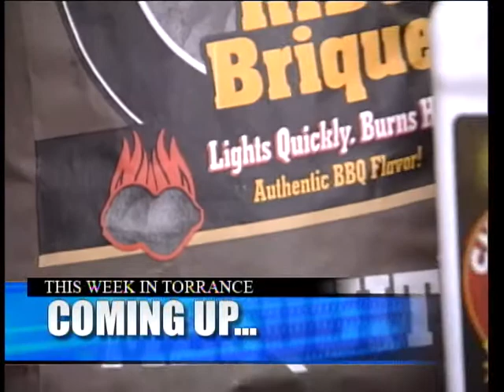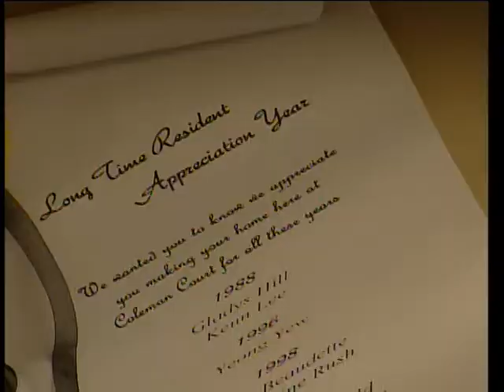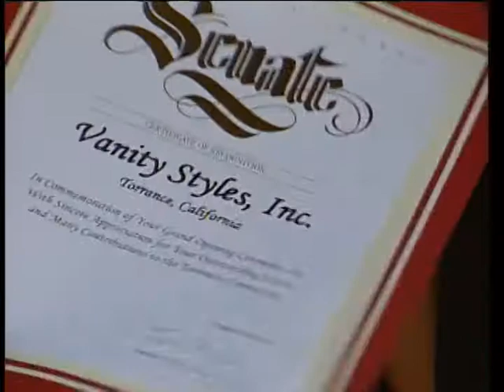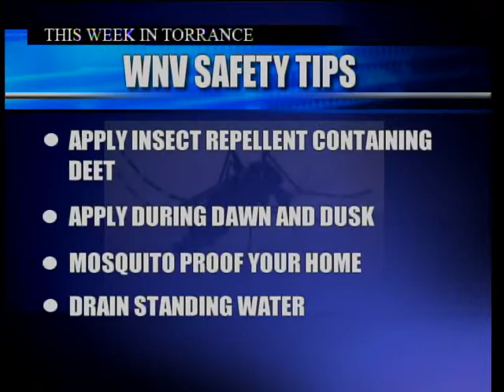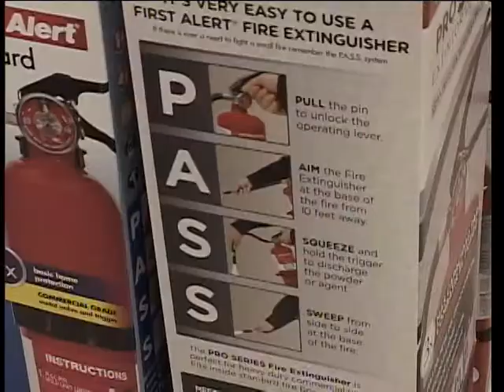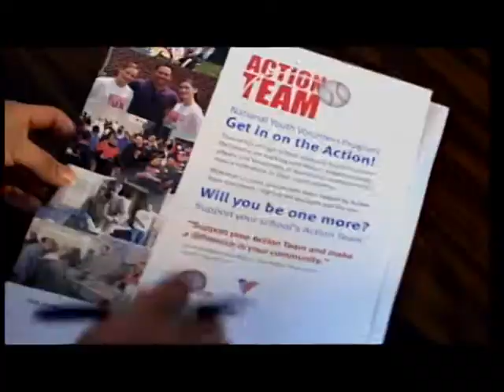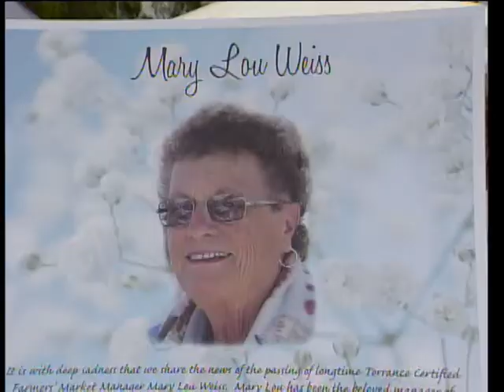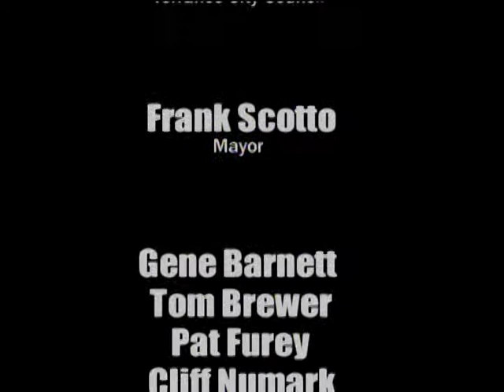This Week In Torrance 25.13 - Torrance CitiCABLE - June 27-July 3, 2013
Watch THIS WEEK IN TORRANCE with anchors Jin Chun and Ben McCain at 11:00 a.m. & 6:00 p.m., only on CitiCABLE!